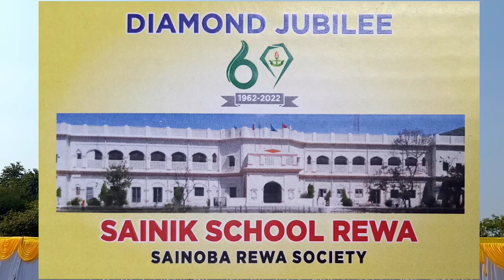Part 5.DIAMOND JUBLEE CELEBRATIONS| SAINIK SCHOOL REWA|DJC 2022|All Photos| Memories| Dr Anil K Jain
By Dr. Anil Jain ENT Specialist Bhopal
M.S.(Master of Surgery) - ENT, DLO, MBBS